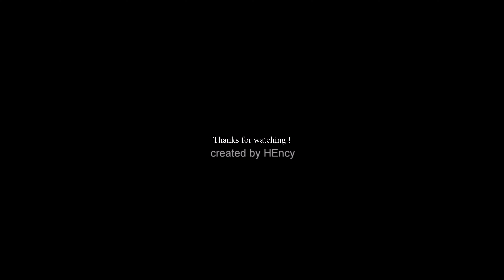Panasonic Lumix S DC-S5 II.Low Light | Night Video Test, Prueba de video nocturna, teste de vídeo no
• PLEASE REMEMBER THAT THIS IS ONLY MY TESTS, ON THESE PURCHASES OUR OWN RESPONSIBILITY DO NOT FAIL A TEST IF YOU DO NOT LIKE IT. • THE TEST IS SUBJECTIVE,AND WHAT A MAN LOVES, DOES NOT WARRANT, THAT SOMEONE ELSE LIKES! I HOPE YOU FIND THIS VIDEO USEFUL • • BITTE DENKEN SIE DARAN, DASS DIES NUR MEINE TESTS IST, BEI DIESEN EINKÄUFEN IST UNSERE EIGENE VERANTWORTUNG NICHT TESTEN, WENN SIE ES NICHT MÖCHTEN. • DER TEST IST SUBJEKTIV, UND WAS EIN MANN LIEBT, GARANTIERT NICHT, DASS JEMAND ANDERES MÖCHTEN! ICH HOFFE, DASS SIE DIESES VIDEO NÜTZLICH FINDEN •• KÉRJÜK, NE FELEDJE, HOGY EZEK CSAK AZ ÉN TESZTJEIM, TEHÁT AZ EZEK ALAPJÁN TÖRTÉNŐ VÁSÁRLÁSI DÖNTÉSEK TERMÉSZETESEN A SAJÁT FELELŐSSÉGÜKRE MERÜLNEK FEL. KÉRJÜK, NE HIBÁZTASSON EGY TESZTERT, HA ÚGY TALÁLJA, HOGY NEM TETSZIK. • A TESZT SZUBJEKTÍV, ÉS AZ, AMIT EGY EMBER SZERET, NEM GARANTÁLJA, HOGY VALAKI MÁSNAK IS TETSZENI FOG!REMÉLEM, HOGY HASZNOSNAK TALÁLJA EZT A VIDEÓT •